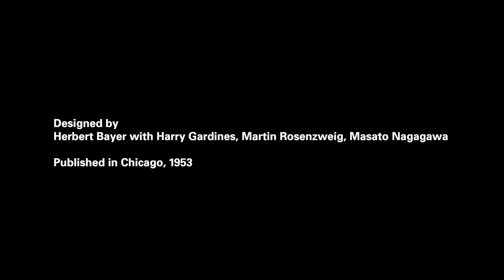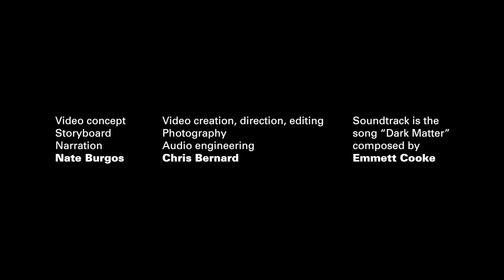Cosmic side of Bayer’s Atlas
World Geo-Graphic Atlas (1953) co-designed by graphic designer, artist and photographer Herbert Bayer, widely known as the last living member of the Bauhaus, with Martin Rosenzweig, Henry Gardiner and Masato Nakagawa.